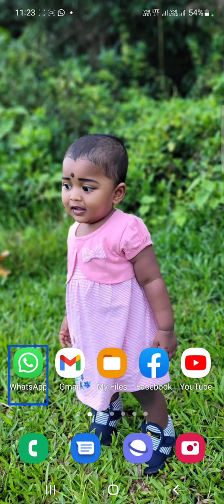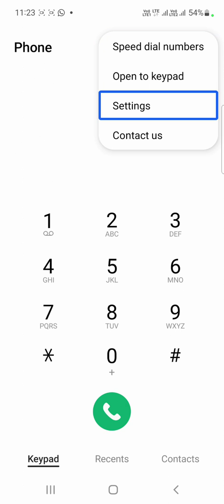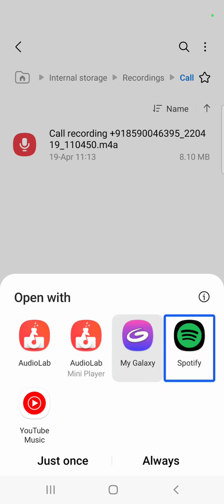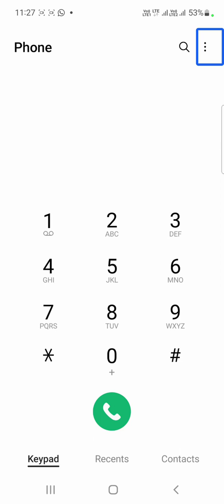How to enable call recording options in your smartphone malayalam